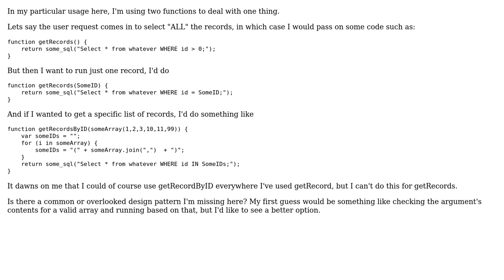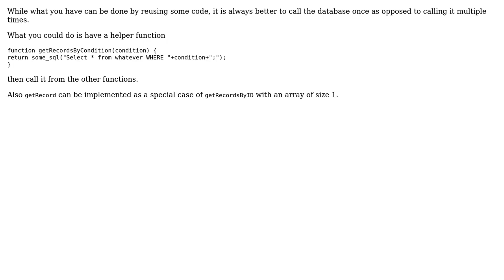Code Review: I want a nice design pattern for "All", "many" or "one" (3 Solutions!!)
Code Review: I want a nice design pattern for "All", "many" or "one"

With thanks & praise to God, and with thanks to the many people who have made this project possible! | Content (except music & images) licensed under CC BY-SA | Music | Images & others | With thanks to user trutheality user RobB user Mattias user Incognito user Eldros and the Stack Exchange Network Trademarks are property of their respective owners. You are responsible for your own actions.